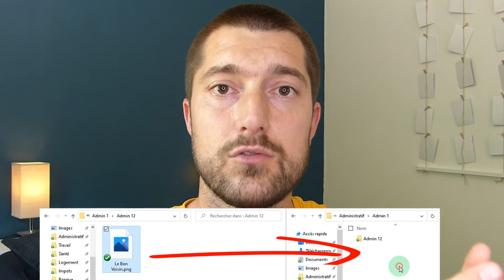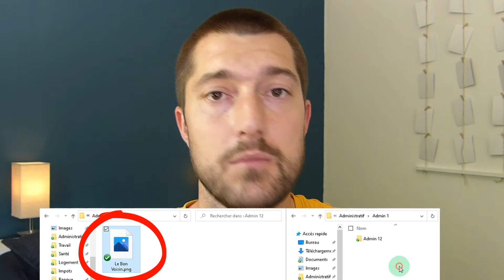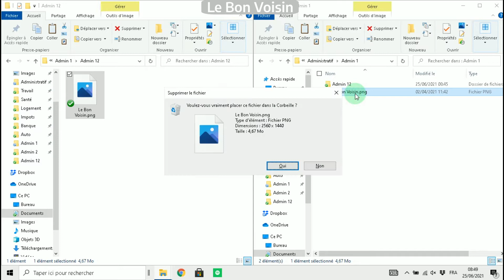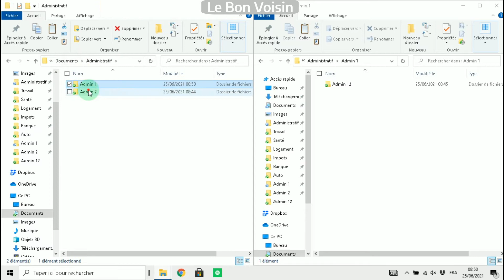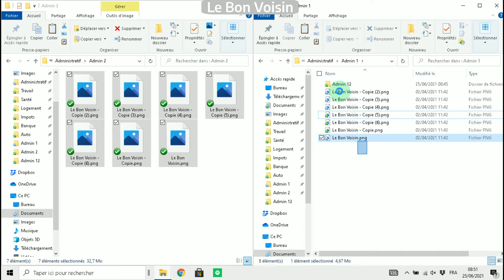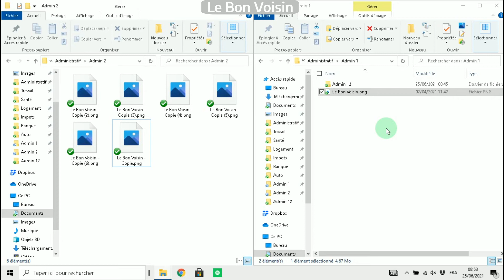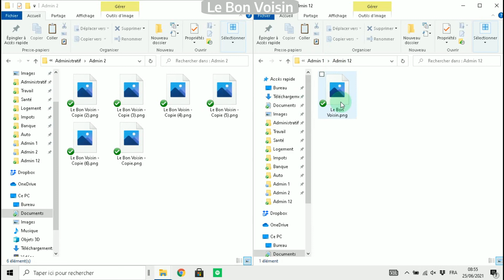COPIER COLLER FACILE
Même si la fonction peut paraitre basique pour certain, le copier/coller comporte des subtilités. Donc si tu veux économiser ton nombre de clic et gagner du temps, tu vas tout savoir sur le copier/coller dans cette vidéo.

00:00 Introduction
00:14 Générique
00:22 Présentation de la chaine
00:38 Présentation du copier/coller
01:24 Raccourcies clavier
01:42 Démonstration
08:26 Conclusion et merci!
09:33 Générique de fin

💻Cette aide s'adresse à toi qui veux s'initier dans le domaine informatique avec des outils qui peuvent paraitre complexes.💻

N'hésites pas à poser tes questions en commentaire sur ce thème ou sur un autre, je tenterais de te répondre à l'écrit ou par une nouvelle vidéo 😉

Passionné d'informatique, j'ai décidé de proposer mes services à un entourage plus large qu'à mes seuls voisins. Je te guide afin de devenir autonome selon tes besoins en toute sécurité et en toute confiance.

N'hésites pas à t'inscrire à ma newsletter pour recevoir des astuces régulières pour progresser de manière exponentielle !